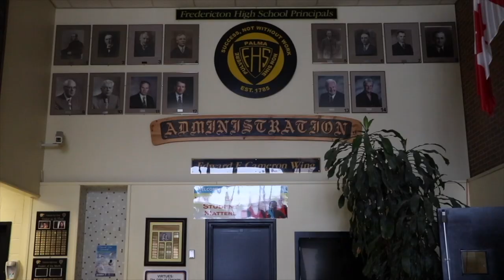FHS Grad Video 2018